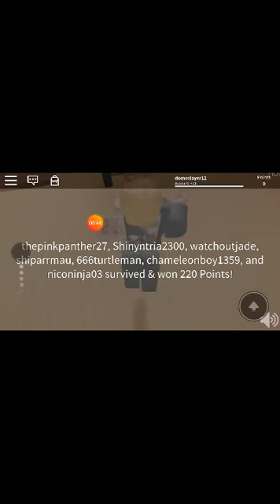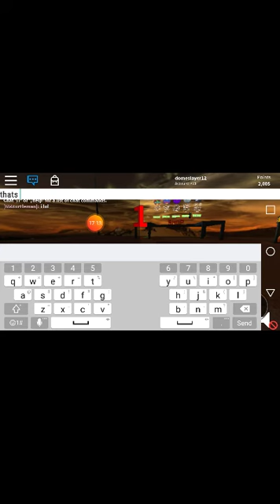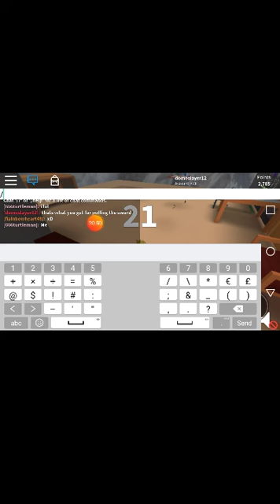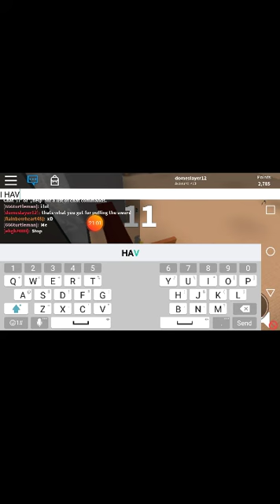Survive the disasters